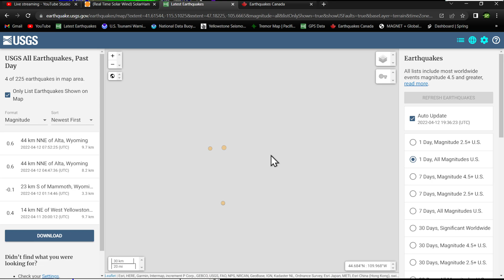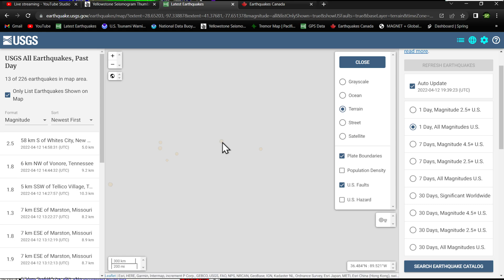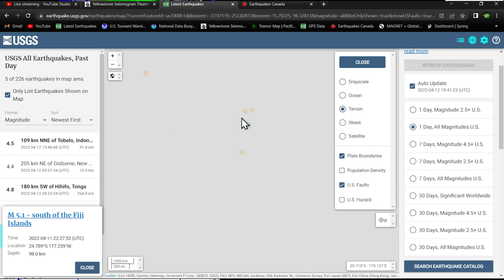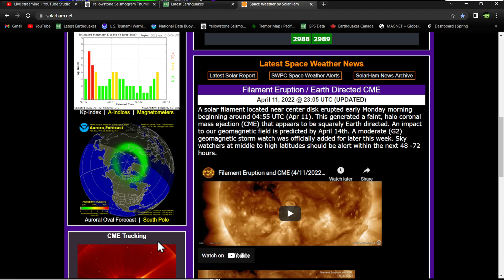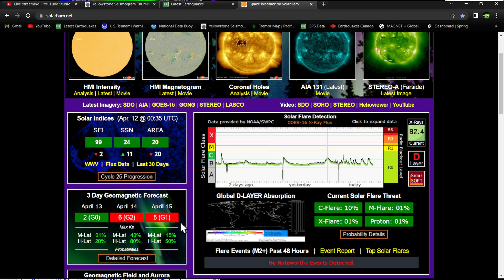Small Swarm New Madrid Zone.. Incoming G2 Solar Storm.. Earthquake update Tuesday 4/12/2022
The New Madrid seismic zone is located in the northern part of what has been called the Mississippi embayment. The Mississippi embayment is a broad trough filled with marine sedimentary rocks about 50-100 millions years old and river sediments less than 5 millions years old. The upper 30 meters of sediment within the embayment includes sand, silt, and clay deposited by the Mississippi, Ohio, St. Francis, and White Rivers and their tributaries over the past 60,000 years. Wisconsin valley train deposits formed during the glacial period from 10,000-60,000 years ago, and the Holocene meander belt deposits were laid down during the past 10,000 years.  In the winter of 1811 and 1812, the New Madrid seismic zone generated a sequence of earthquakes that lasted for several months and included three very large earthquakes estimated to be between magnitude 7 and 8. The three largest 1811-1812 earthquakes destroyed several settlements along the Mississippi River, caused minor structural damage as far away as Cincinnati, Ohio, and St. Louis, Missouri, and were felt as far away as Hartford, Connecticut, Charleston, South Carolina, and New Orleans, Louisiana. In the New Madrid region, the earthquakes dramatically affected the landscape. They caused bank failures along the Mississippi River, landslides along Chickasaw Bluffs in Kentucky and Tennessee, and uplift and subsidence of large tracts of land in the Mississippi River floodplain. One such uplift related to faulting near New Madrid, Missouri, temporarily forced the Mississippi River to flow backwards. In addition, the earthquakes liquefied subsurface sediment over a large area and at great distances resulting in ground fissuring and violent venting of water and sediment. One account of this phenomena stated that the Pemiscot Bayou "blew up for a distance of nearly fifty miles."

After the earthquake [of 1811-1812] moderated in violence, the country exhibited a melancholy aspect of chasms, of sand covering the earth, of trees thrown down, or lying at an angle of forty-five degrees, or split in the middle. The Little Prarie settlement was broken up. The Great Prarie settlement, one of the most flourishing before on the west bank of the Mississippi, was much diminished. New Madrid dwindled to insignificance and decay; the people trembling in their miserable hovels at the distant and melancholy rumbling of the approaching shocks.

The Mississippi embayment is underlain by Paleozoic sedimentary rocks up to 570 millions years old. The Paleozoic rocks are underlain by even older rocks that appear to have been deformed about 600 million years ago when the North American continent almost broke apart. During the process of continental rifting, a deep valley formed that is bounded by faults and known as the Reelfoot rift. The Reelfoot rift is identified today as a subsurface system of fractures and faults in the earth's crust. New Madrid seismicity is spatially associated with the Reelfoot rift and may be produced by movement on old faults in response to compressive stress related to plate motions.

Solarham.net